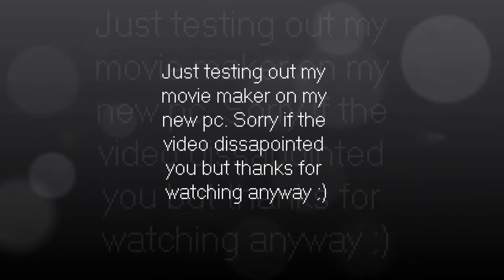Talking Animals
Animals talking